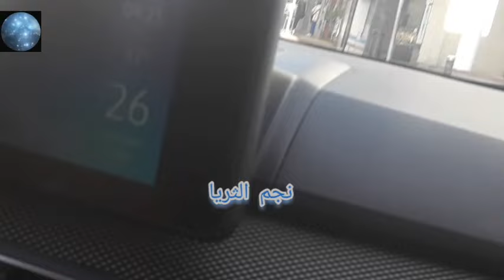دويرة قصيرة فتطوان الحمامة البيضاء